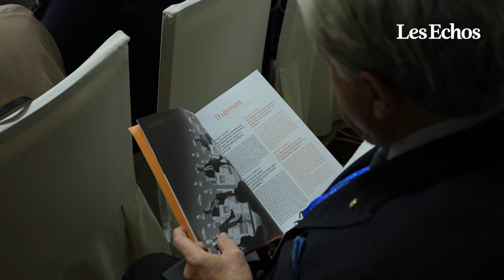Les Echos - COP28 : concilier urgence climatique et tensions géopolitiques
Le 30 novembre prochain, les Émirats arabes unis accueilleront la COP28. Dans un monde de plus en plus fragmenté et alors que les conséquences du changement climatique sont de plus en plus visibles, comment trouver une réponse coordonnée au plus vite. Ces questions étaient au cœur des débats de cette seconde journée de la World Policy Conference, à Abu Dhabi.